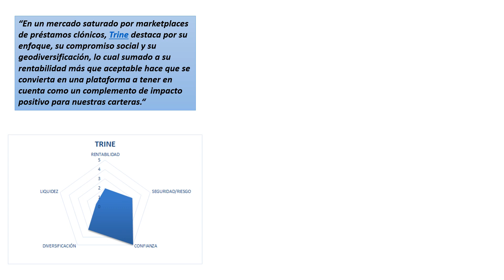🎯 TRINE Opiniones y Review - Invertir en Renovables con Impacto Positivo + 10€ BONUS registro 👍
ATENCIÓN: súmate a nosotros y únete a la comunidad de inversores de Trine Crowdfunding a través de nuestro enlace exclusivo y te llevarás 10 euros para tu primera inversión desde 25 euros en cuanto completes tu registro.

Trine es una interesante plataforma sueca creada en 2016 y autorizada como entidad financiera por la Finansinspektionen (la equivalente en Suecia a la CNMV en España) que persigue la filosofía del denominado “triple beneficio” de las inversiones: el rendimiento económico, el impacto social y la mejora del medioambiente… todo ello permitiéndonos invertir en proyectos de energía solar ubicados en países en vías de desarrollo y proporcionando una rentabilidad atractiva y un impacto positivo para nuestros ahorros.

¿Demasiado bueno para ser cierto? Desde TodoCrowdlending.com hemos sido de los primeros en probar a fondo esta plataforma y en este vídeo te contamos nuestras impresiones y toda la información que estás buscando… ¿estás preparado? 🙂

★ Si quieres, puedes leer nuestra review completa de Trine Finance con absolutamente todos los detalles acerca de esta estupenda plataforma de crowdinvesting incluyendo

Qué es Trine Estadísticas y Datos Globales
Primeros Pasos en Trine Finance Ltd
Requisitos para crear una cuenta de inversor en Trine
Depósitos. Cómo añadir fondos a nuestra cuenta de Trine
Trine Bonus – Bonificación Nuevos Usuarios
Cómo Funciona Trine Comisiones
Cómo Invertir en Trine Crowdfunding en 2019
Inversión Manual Análisis Trine – Parámetros más Importantes
➊ País
➋ Payback Period (Plazo)
➌ Expected Interest Rate (Tasa de Interés)
➍ Company Rating (Riesgo del Prestatario)
➎ Read More (Más Información)
Trine Cómo Funciona Autoinvest (Inversión Automática) – Tutorial Paso a Paso y Configuración
Trine Mercado Secundario y Liquidez
Garantía de Recompra Trine Buyback
Originadores Trine Crowdlending
Trine Finance Limited Paga – Retiradas de Efectivo
¿ Trine es seguro y fiable ? Riesgos y Regulación
Ergonomía Trine Limited Web e Informes
Trine Rentabilidad Anual Real Esperable
Fiscalidad Trine Tax – Retención Impuestos y Tributación Hacienda
Trine P2P Lending – Datos de Contacto y Atención al Cliente
El Equipo detrás de la Empresa
¿Trine Finance es fiable? Opinión Foros, Redes, Agregadores…
Nuestra Estrategia de Inversión Personal en Trine
Opinión Trine 2019 – Conclusión Final
Ventajas de Trine – Puntos Fuertes
Debilidades y Aspectos a mejorar
Alternativas a Trine Reseña
Trine Foro
Si te ha interesado esta review, tal vez te interese…